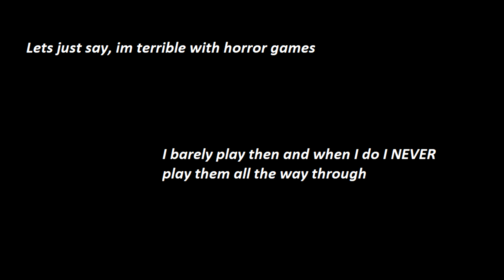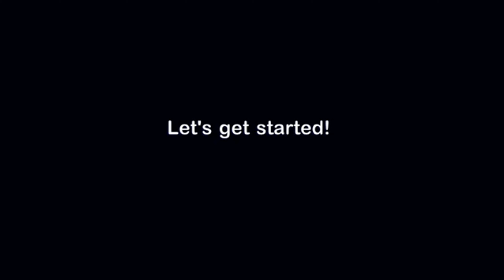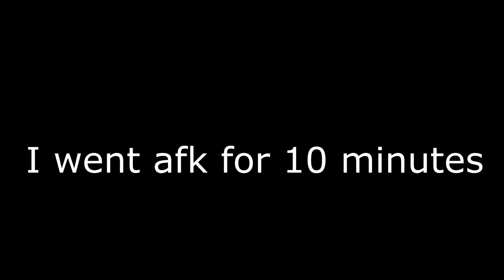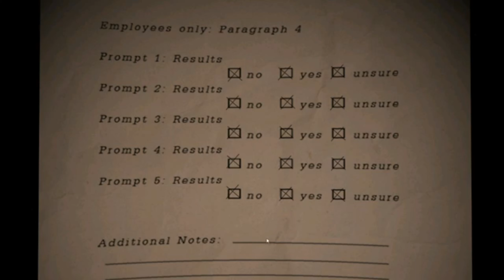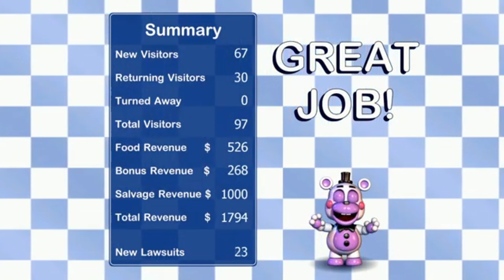FIVE NIGHTS AT FREDDYS